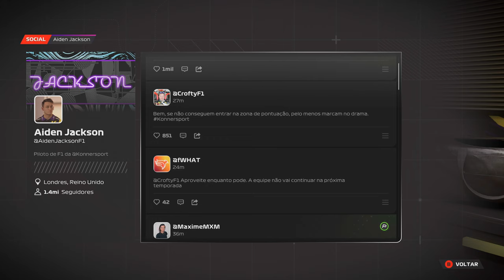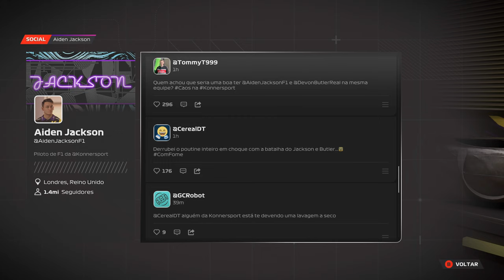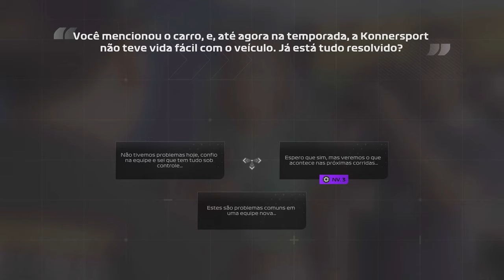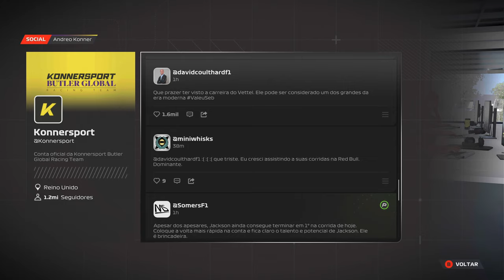F1® 23 4K/HDR/DXR/FreeSync Premium Pro/60FPS✔ No HUD - Ponto De Frenagem 2 Parte 3 On Xbox Series X